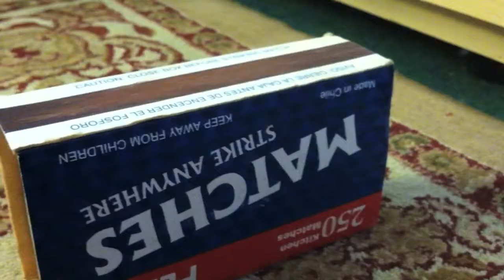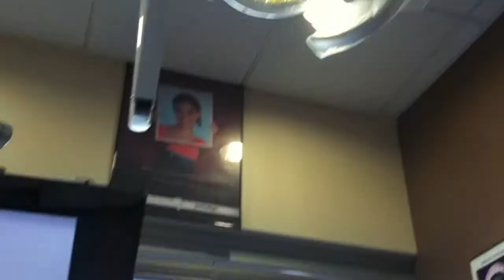Document Your Life: September 2013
In which I see a rainbow, meet my new baby cousin, go to the dentist twice, bake cupcakes, and go out to breakfast with my family.

Song: Night flying by Casker